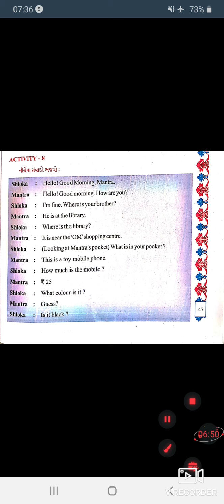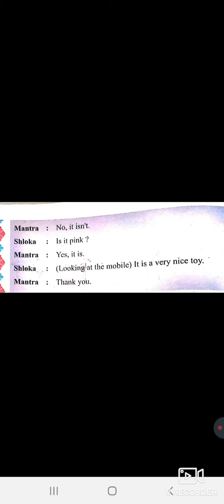VSJ PRIMARY std 5 sub English unit 2 Activity 8 20